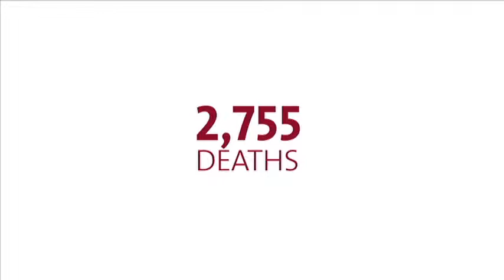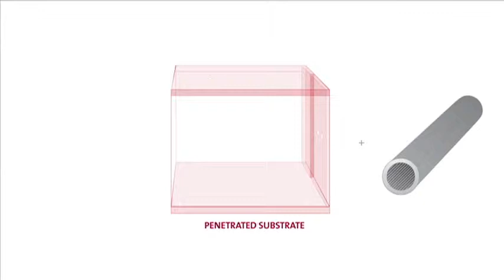Sistemas UL antifuego 3M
Visite nuestra web
Contactenos
Synixtor S.A.C.
Direccion: Av. José Galvez Barrenechea 592 of. 701 Urb. Corpac San Isidro.